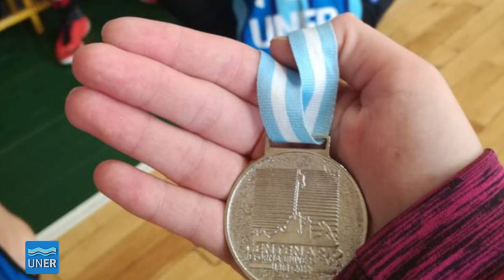Juegos Universitarios Regionales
El equipo de básquet masculino de nuestra Universidad terminó en la segunda posición, logro que se repitió en el fútbol, mientras el fútbol femenino fue tercero en su grupo. Por su parte, el hockey femenino logró la segunda posición, ubicación que también consiguió el vóley.

Rodrigo Herbel y Emilio Coniglio, ambos estudiantes de Ciencias Económicas, lograron el tercer puesto en tenis; el básquet terminó en la segunda posición y el equipo del fútbol masculino fue cuarto.

La Región Centro, en la cual compitieron nuestros deportistas, compartió los Juegos durante cuatro días en Córdoba, en diversos escenarios, con estas posiciones finales:

Básquet masculino: 1°) Universidad Nacional del Litoral; 2°) UNER; 3°) Universidad Nacional de Córdoba.

Fútbol Femenino: 1°) Universidad Nacional de Río Cuarto; 2°) UTN Centro; 3°) UNER; 4°) UADER.
Fútbol Masculino: 1°) Universidad Nacional del Litoral 9; 2°) UNER; 3°) Universidad Nacional de Rafaela; 4°) Universidad Católica de Córdoba 0.

Hándbal: 1°) Universidad Provincial de Córdoba; 2°) Instituto Universitario del Gran Rosario; 3°) UNER.

Hockey femenino: 1°) Universidad Nacional de Córdoba 6; 2°) UNER; 3°) Universidad Empresarial Siglo 21.
Vóley: 1°) ISEF 27; 2°) UNER; 3°) UTN – Centro.

En atletismo, Victoria Ivancich (100 metros llanos) y Gabriela Damaris Goñi (800 metros), finalizaron en el cuarto lugar de sus respectivas pruebas.

La delegación de la UNER

Handall
Tadeo Collaso, Santiago Osuna Joaquín Otero y Federico Massera (Ciencias de la Salud); Enzo Fiorito, Martín Laner, Cristian Debortoli, Walter Vilhem y Maximiliano Nizza (Agropecuarias); Diego Rodríguez (Administración); Martín Luibici, Alejo Fraga y Agustín Patat (Económicas); Cristian Días (Alimentación); Juan Grigolatto y Renzo Spaggiari (Ingeniería).

Básquet
Lucio Frávega, Facundo Saluzzio y Matías Santana (Agropecuarias); Nicolás Nader, Lucas Barbosa y Luciano Buonocore (Económicas); Carlos Zapata, Nicolás Rodríguez, Mateo Bordacahar, Martín Del Real, Thiago Favre y Alejandro Rodríguez (Ciencias de la Salud).

Vóley Masculino
Ignacio De Vecchio y Santiago Franco (Ciencias de la Salud); Darío Mayer y Germán Baglione (Agropecuarias); Mario Gómez, Luciano Gómez, Daniel Schianamea (Ingeniería); Elías Pereira, Lisandro Mesa, Joaquín Daverio, Pablo Galizzi y Federico Maschio (Económicas).

Voley Femenino
María Larroza, Micaela Bidal, Daina Amarillo, Magalí Irrazabal, Natalia Heili, Milagros Carrere (Ciencias de la Salud); María Merlo (Agropecuarias); Agustina Moyano y Valentina Cepellotti Cian (Económicas); Sabrina Nussbaun, Debora Caquias Yañez (Administración).

Hockey Femenino
María Arévalo, Virginia Elías, Macarena Frick, María Rohr, Daniel Mangisch, Julieta De Torres, Andrea Aguer, Natalia Sánchez y Lorena Tininini (Económicas); Catalina Gambadoro, Rocío Gaillard, Malena Jacob, Lucía Gómez, Camila Romero Albornoz y María Antivero (Salud).

Futbol Femenino
Aldana Dellazuana, Mayka Janowski, Magalí Fourcans, Fátima Gómez Barreto, María Garnier y Daiana Yamila Fernández (Salud); Victoria Ortigoza, Carla Tatiana y Mailen Saucedo (Económicas); Georgina Alejandrina Barainca, Adreina Herrmann y Nahir Heidenreij (Alimentación), Rita Macadam (Agropecuarias); Gisela Analía Ramaglio, Anahí Hilen Muñoz, Jesica Ayelen Vidal, María Belén Stibel y María Agustina Francou (Agropecuarias).

Futbol Masculino
Gerónimo Amado, Daniel Cislaghi, Rodrigo González Cian, Marco Rougier, Carmelo Monti, Mateo
Melchiori, Ubaldo Shorts, Rodrigo Guiffrey, Maximiliano Fernández, Franco Porcaro, Omar Maciel, Fabián Botto, Nahuel Schvindt, Juan Cruz Iglesias, Facundo Barolin, José Roca, Joaquín Fernández, Germán Bianchi (Agropecuarias); Facundo Binet (Ciencias de la Salud).

Individuales
Tenis: Emiliano Coniglio y Rodrigo Herbel (Ciencias Económicas).
Atletismo: Victoria Ivanovich (Ciencias de la Salud) y Gabriela Damaris Goñi (Administración).
Natación: Fausto Brondo y Facundo Ramírez (Ciencias Económicas).
Ajedrez: Juan López Ortiz (Ciencias Económicas) y Florencia Quercia (Alimentación).

Personal de nuestra Universidad:
-Coordinadores de Asuntos Estudiantiles: Martin Collaud y Ernesto Isola,
-Coordinador deportivo: Luis González
Los profesores de educación física de la Universidad dirigieron las distintas disciplinas grupales e individuales durante los 4 días:
- Pinget Fernando, Gianelli Pablo y Silva Ezequiel (Paraná y Oro Verde).
- Iván Izaguirre y Cesar López (Concordia).
-José Spoturno (Gualeguaychu).
-Javier Aquino (Villaguay).
-Walter Perdomo (C. del Uruguay)